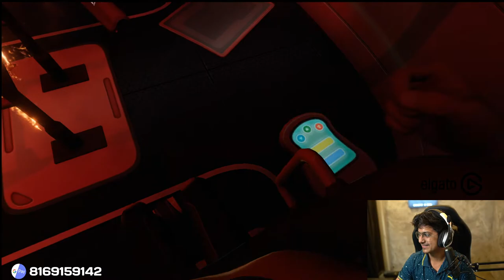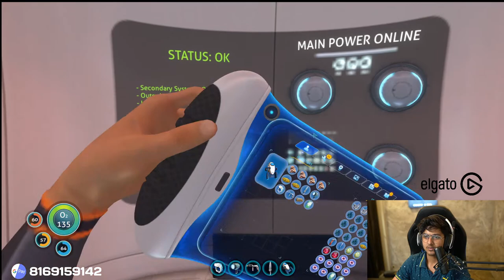VALO TIME | Subnautica is back :D POSITIVE VIBES wala Game. Lets gooooooo | !social